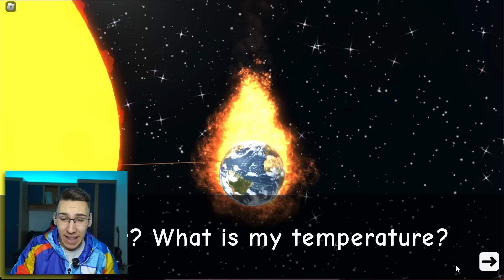LAŽEM DA SAM BOLESTAN DA PRESKOČIM ŠKOLU!!